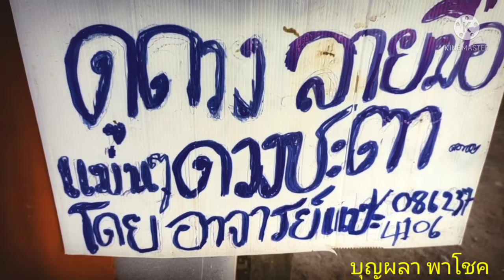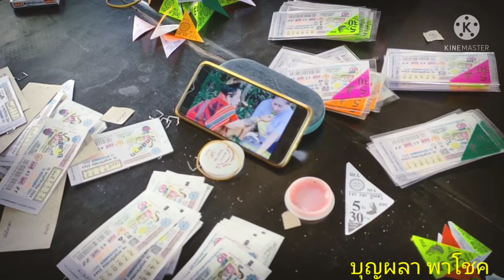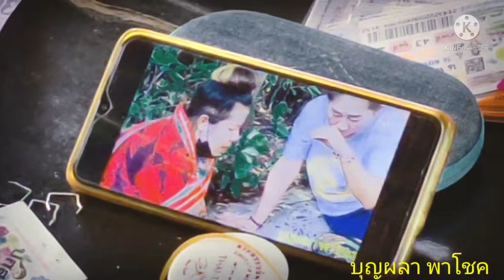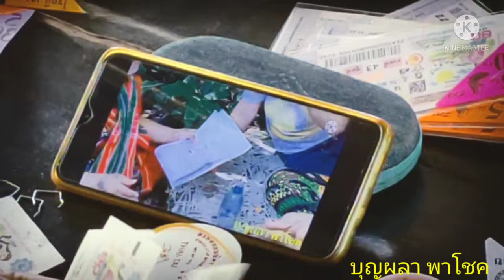แม่ย่ามุณีนพรัตน์ 16 พ.ย 64 ที่ศาลเก่าคำชะโนด ล็อตตารี่ โปรดสังเกตุ ชวนขนลุก